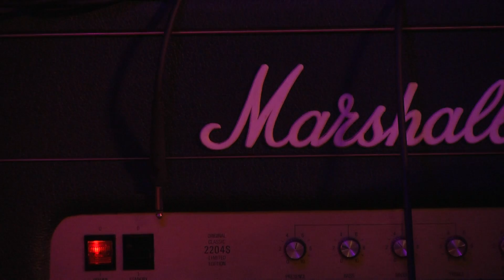Stage Setup & Soundcheck - Catfish Boobie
Some footage from soundcheck.
Catfish Boobie and the Beanery Criminals.
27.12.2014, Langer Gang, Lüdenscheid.